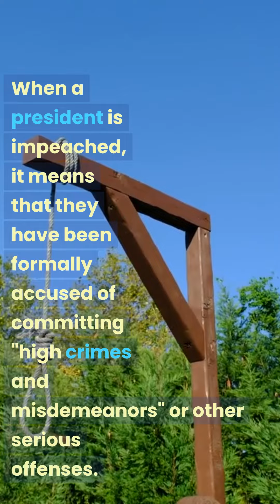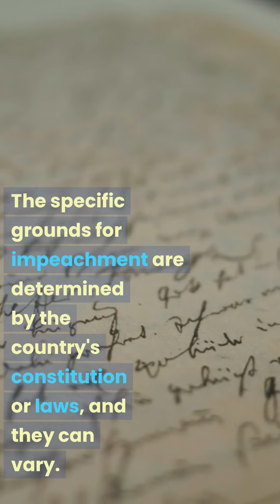What happens when a president is Impeached?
When a president is impeached, it means that they have been formally accused of committing "high crimes and misdemeanors" or other serious offenses. Impeachment is a political process and does not automatically remove the president from office. The specific steps and consequences of impeachment vary depending on the country and its legal system. I'll explain the general process in the context of the United States, as it is often referred to when discussing presidential impeachment. In the United States: 1. Impeachment in the House of Representatives: The process begins with the House of Representatives. The House has the power to initiate impeachment proceedings by drafting and approving articles of impeachment. These articles outline the specific charges against the president. The articles of impeachment require a simple majority vote in the House to pass. 2. Trial in the Senate: Once the articles of impeachment are approved by the House, the case moves to the Senate for trial. The Senate acts as the court for the trial proceedings. The Chief Justice of the Supreme Court presides over the trial. The Senate must reach a two-thirds majority vote to convict and remove the president from office. 3. Consequences of Conviction: If the Senate convicts the president, the specific consequences can include removal from office and, in some cases, disqualification from holding any future public office. However, the Senate can also choose to impose a lesser punishment or no punishment at all. The Senate has the discretion to determine the appropriate penalty following a conviction. It's important to note that impeachment is a political process, not a criminal trial. The specific grounds for impeachment are determined by the country's constitution or laws, and they can vary. In the United States, impeachment is reserved for "high crimes and misdemeanors," which is a broad term that encompasses serious abuses of power, corruption, or other significant misconduct. It's also worth noting that impeachment does not automatically mean guilt or removal from office. It is ultimately a decision made by the legislative body conducting the impeachment proceedings.